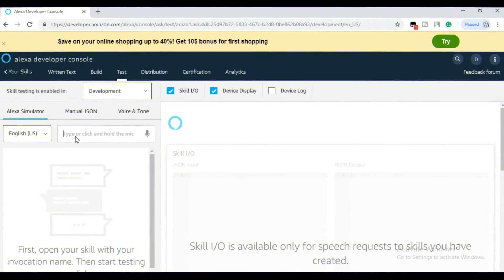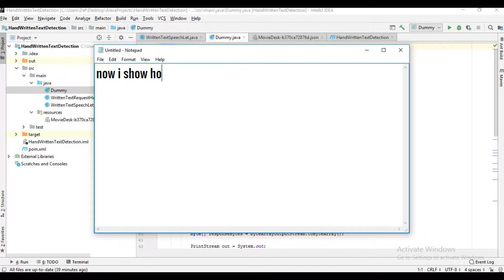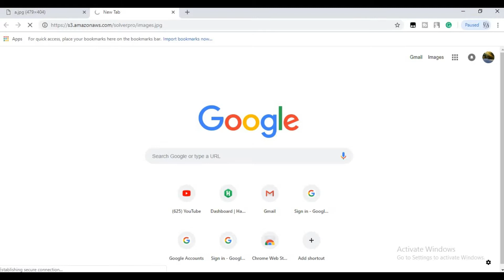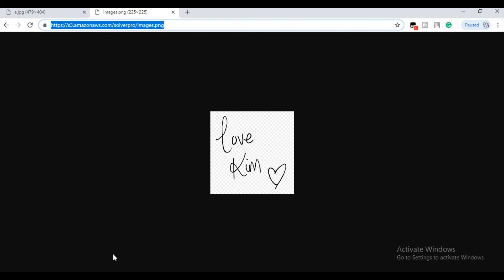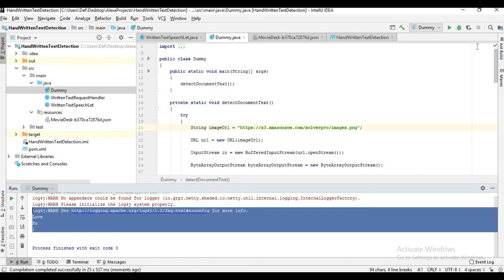How to test written text skill in alexa developer console